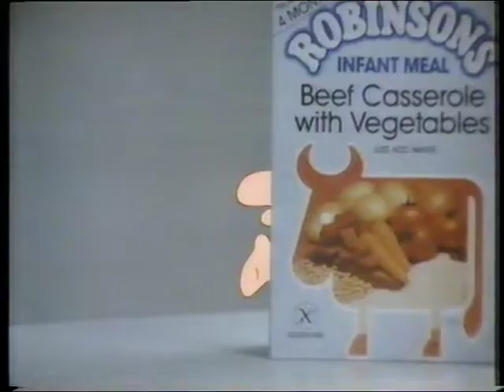Just What John Needs: TV-am adverts and trailer, March 1987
Only the one actual advert in this one, in a break barely ten minutes after the last one. TV-am only broadcast for three and a half hours a day, they had to make their money somehow, and it was through lots of tiny breaks, often with the same adverts as each other, wherever they could reasonably fit them. Even if it has to be a single advert and a trailer, like this - because they had to promote their programming somehow too, and opportunities to do so during the day were limited because those were the other ITV companies' hours, and TV-am had done a pretty thorough job alienating the rest of the network through the years.

So anyway, David Foster throws to commercial in a self-conscious fashion which offers a few clues as to why he didn't get the permanent GMB gig. Self-conscious from the waist up, anyway; he could have done with being a bit more aware of how he was holding that pen up to his Area. Maybe that's why Miss...Anne Diamond looks so concerned. Or maybe she's just fed up. Well, it's Friday now, only ten more minutes plus After Nine and then someone else gets a turn. Gordon Honeycombe maybe. Coming next: more James Doohan, this time pared with Big Deal-era Ray Brooks, going to a costume party as Leo Sayer circa 2002.

And now, an animated hedgehog. Voiced by David Jason in Cosgrove-Hall mode. Who knows, it might well have been Cosgrove-Hall who made this. Another of the most common advertising themes at Breakfast time was, and probably still is, babbyproducts. New parents with small bablets are statistically extremely likely to be up early, blearily gawping at the screen, possibly having been up all night waiting for the fleshblob to stop shrieking. Thus, plenty of commercials for rusks, babbygloop, artificial milk and acres of nappies, mostly decked out in crisp antiseptic white and smelling faintly of milk of magnesia.

Like this one, which is for Robinsons' Babstuff, hence the hedgehog. He was Robinsons' baby mascot in the eighties. He was called Spikey, because clearly they didn't care that much. Here he is talking in Sir Delboy's kiddy voice about his tiny person friend, rather unbelievably called John, and his hot mum. That spoon-gloop can represent anything from a beef casserole to a full turkey dinner, not that John really knows the difference yet, and his hot mum can keep abreast of potential allergies and the like via the colour coded guide on the box. Hell, even the box is special, because it's closeable and doesn't require John to eat the whole damn thing all at once.

End on a windypops joke and Bruce Forsyth reference for whatever reason and we're out. As have been Robinsons from the baby food industry for decades now. They were acquired by Britvic in 1995, and they're pretty straightforwardly a beverage company. I think (I'm guessing here) they rationalised the name down to just the squash and barley water for which they're better known.

Anyway, that's all the advertising we've got. Have a none-more-eighties animation heralding a look at next week's delights on TV-am, since it's Friday and all. Starting with an exciting visit to Truro! Yay! It's a city. Don't laugh. They're not going Truro just for a day out, mind; there's a by-election, caused by the tragic death in a car crash of the great David Penhaligon, who was brilliant (probably the non-Labour politician I admire the most), probably would have led the Liberal Democrats a year later had he lived. However, a loving God is impossible and he died rather horribly just before Christmas 1986. They're just getting round to the by-election now (on the 12th of March), which is won handily by Penhaligon's padawaan Matthew Taylor, who immediately wins it again in the General Election barely three months later and remained until 2010. Today, like all the other seats in Cornwall, it's blue. Because we're idiots.

Also, it's Prince Edward's birthday. Remember that one? Remember when he was the biggest embarrassment to the Royal Family, purely because he wanted to be a TV producer but had no idea what he was doing? Also, John Stalker - deputy head Cop of Manchester and bane of the IRA - is retiring to sell tyres, which is of course what all British ex-policemen go on to do. Also, laugh with Dora Bryan and feign interest in Peter Barkworth. Music comes from Ruby Turner and Jennifer Rush, and John Wells is also present. All in all, it certainly promises to be a week. Possibly lasting five days plus a weekend.

Then it's back to GMB for more awkward linking from David Foster, who seems to have forgotten what Ray Brooks is.